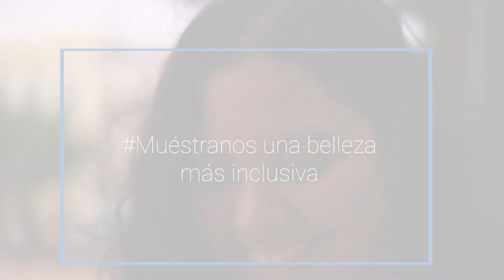Muéstranos una belleza más inclusiva | BrandShare | Dove